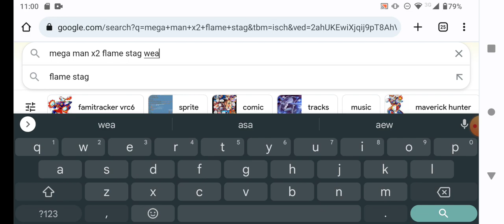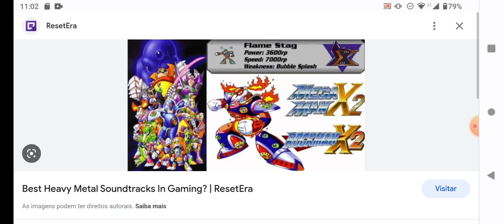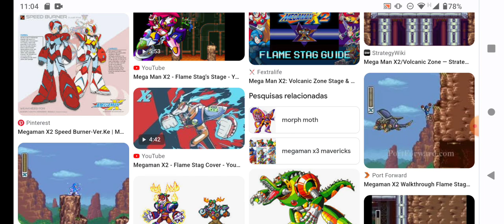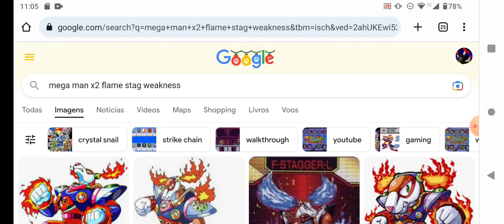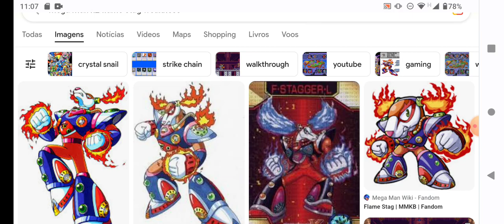Flame Stag É Fraco Pra Bubble Splash Entendeu Né?